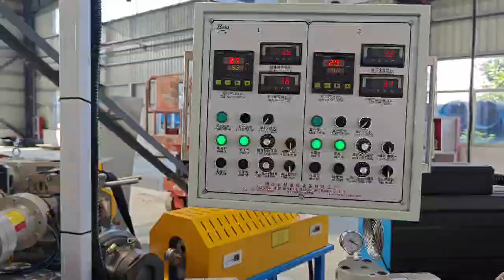Automotive sunroof sealing strip extrusion machine and vulcanization oven -whatsapp:8613967618405